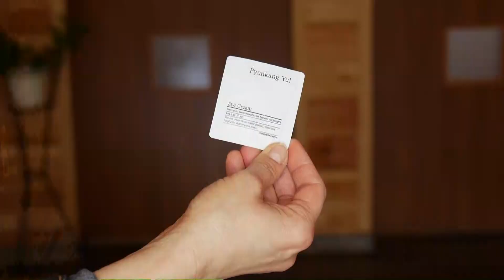SIŃCE I WORKI POD OCZAMI - JAK SIĘ ICH POZBYĆ. KOSMETYKI DO ZADAŃ SPECJALNYCH.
Nie pobieram prowizji od Waszych zakupów.

FILM PODLEGA PRAWOM AUTORSKIM.